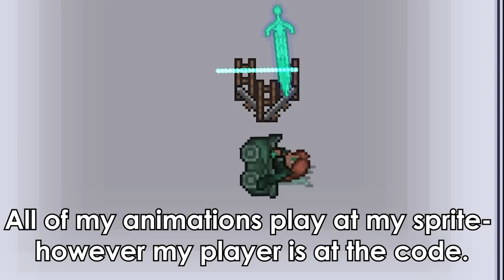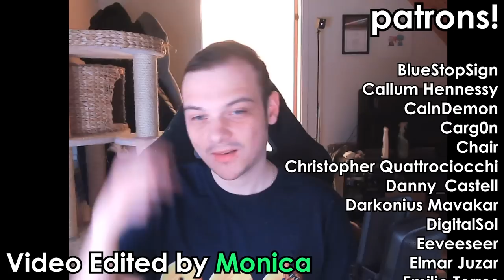11 Terraria Veterans INVENT ASTRAL PROJECTION [3]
The Veterans:
damocleas

intro: Super Smash Bros. 4: Main Theme
Outro: Gromek's Theme - Vylet Pony

Fun fact: Monica edited this video and she did an amazing job :D

Adamwid14
BlueStopSign
Callum Hennessy
CalnDemon
Carg0n
Chair
Christopher Quattrociocchi
Danny_Castell
Darkonius Mavakar
DigitalSol
Eeveeseer
Elmar Juzar
Emilio Torres
Frisky Shadow
h_herrscher
Jacob Doublesin
Jacob Brandgård
Jesundo
Magress
Malty Salty
Marcel Gralki
Matt_Awesome_Account
Morrison
PieGuy
Syber Roxas
Vynal
YourFellowKnight
Zan Cam